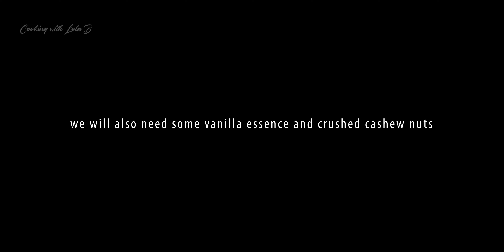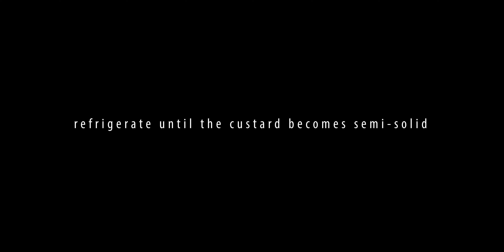Triple Berry Parfait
Indulge in the perfect blend of sweetness and creaminess with our Triple Berry Parfait. This refreshing dessert combines the luscious flavors of fresh strawberries, ripe bananas, and tangy kiwis with silky smooth milk custard, layered in a tall glass to create a visually stunning dessert that's as delicious as it is beautiful. Perfect for a summer day or a special occasion, this dessert is sure to satisfy your sweet tooth and impress your guests.

Ingredients:

✅120~150 grams of sliced Strawberries (set aside 4 pieces unsliced for toppings)
✅120~150 grams of sliced Kiwi
✅120~150 grams of sliced Banana
✅4 tbsp of White Sugar
✅500ml of Fresh Milk
✅1 tsp of Vanilla Essence
✅crushed Cashew Nuts

Optional Ingredients:

✅You can opt for other types of nuts to use or even omit if you like
✅can substitute Banana Essence for Vanilla Essence

Hi! I’m Lola Berna, a Filipino grandmother. On my channel, you will find simple and delicious recipes that are easy to cook. I love cooking and sharing my experiences with you.